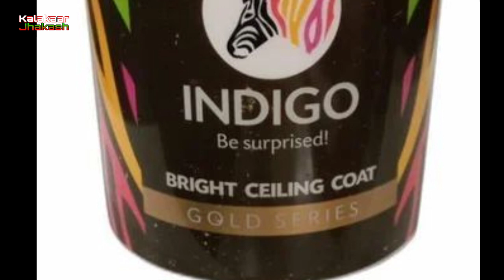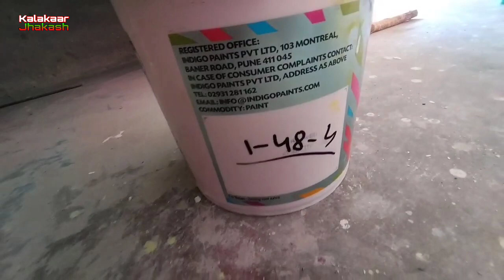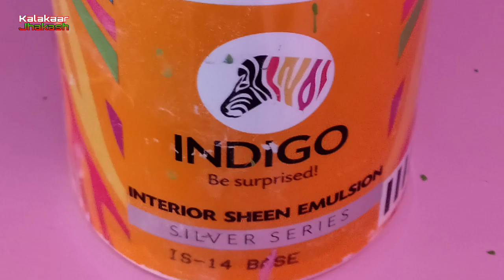पुराने कमरे में इस तरीका से करें, रिपेयर और पेंट !!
पुराना कमरे को रिपेयर करके प्राइमर पेंट करके एकदम झकास बना दिया हूं आइए इस वीडियो में हम पूरा फुल जानकारी आप लोग को देते हैं पुराना घर को किस तरह से रिपेयरिंग करके पेंट किया जाता है और इसमें प्राइमर यूज़ होता है या नहीं कि डायरेक्ट पेंट किया जाता है हम पूरा डिटेल से बताएं हैं इस वीडियो में,

indigo paints token scannera app hindi
paint token kaise milega
birla white putty lucky token scanner app
berger painter token kaise use kare
royale play design
metallic emulsion design
royale play metallic texture design
royale play metallic design
royale play metallic paint
royale play ki design
asian paints royale play
indigo metallic emulsion paints
texture design
ceiling texture design
village panting works
House wall primer and paints
House painting course
House painting karna sikha
House painting colour
House painting colour outside
House painting front view
House painting Desingns
House painting colour for hindi
House painting colours inside
House painting Work
House painting Ideas
House panting for asian paints
House panting for indigo paints
House panting for Berger
House panting new colours
House panting sakarani wall pitty
Playbord panting
Playbord desingns
How to apply Enmel paints
How to apply indigo paints
Deco Paints jisa Enmel paints Kisa kre
डिक्को पेंट जैसा अनामेल पेंट कैसे करें